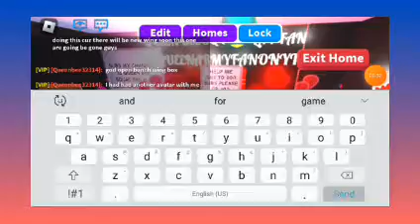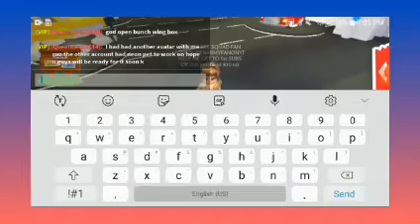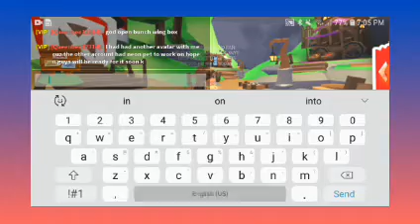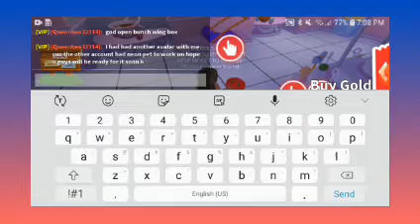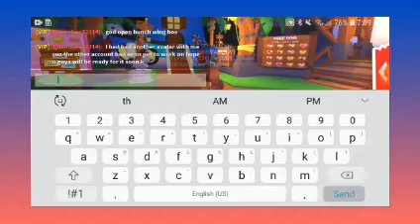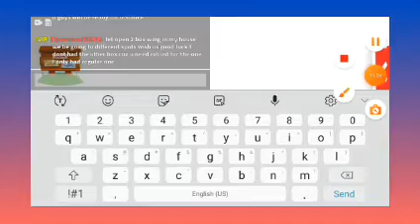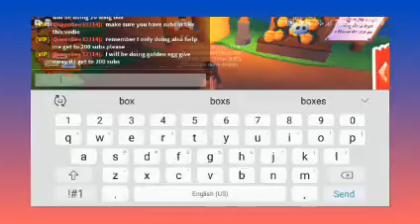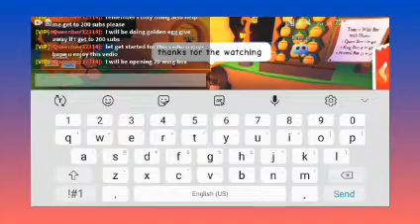🦋Queenarmyfanonyt🦋 I opening 20 Box wings hope u enjoy this vedio